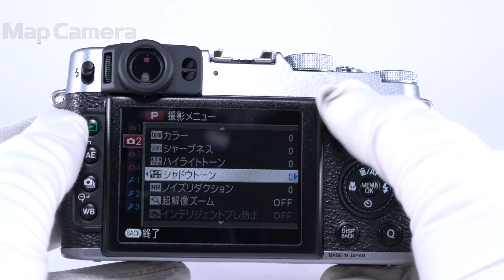FUJIFILM (フジフイルム) X20 並品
FUJIFILM (フジフイルム) X20

【付属品】
取扱説明書・バッテリー・チャージャー・プラグアダプター・レンズフロントキャップ・リング・カバー・リング取付補助具

【人気の理由とは？】実は密かに根強い人気を誇るX20。絶妙なサイズ感とシンプルなデザインは後継機にはない魅力のひとつです。